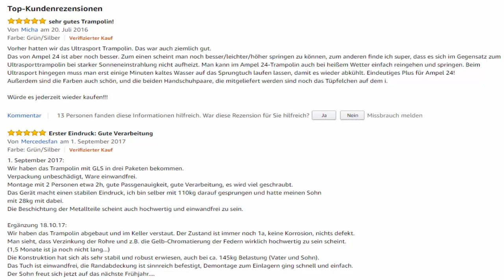Ampel 24 Deluxe Outdoor Trampolin 305 cm Test 2021 - Lohnt sich der Kauf?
Ampel 24 Deluxe Outdoor Trampolin 305 cm Test 2021 - Lohnt sich der Kauf? Update 2021
Diesen Link klicken, um das aktuelle Angebot des Ampel 24 Deluxe Outdoor Trampolin bei Amazon unverbindlich zu prüfen!
Ein Outdoor Trampolin ist ein riesen Spaß für die ganze Familie. Aber nicht nur das. Auf diesem Weg kannst Du auch ordentlich was für Deine Fitness tun und Deinen Körper straffen. Schon bereits kurze Trainingseinheiten werden sich positiv auf Dein körperliches und auch Dein seelisches Wohlbefinden auswirken. Beim Trampolinspringen ist der Kalorienverbrauch mit 750 Kalorien pro Stunde sogar höher als beim Joggen und es Du merkst noch nicht mal, dass Du trainierst, weil der Spaß Faktor einfach überwiegt. Es geht um das Ampel 24 Deluxe Outdoor Trampolin.

Ampel 24 Deluxe Outdoor Trampolin 305 cm Test - 2021 Update 2021